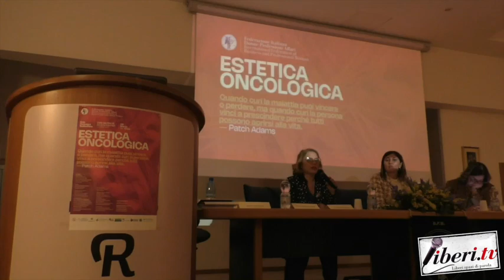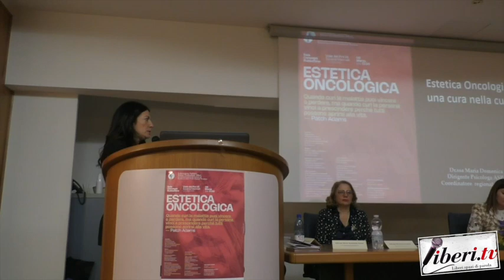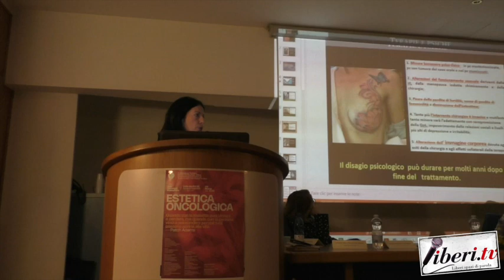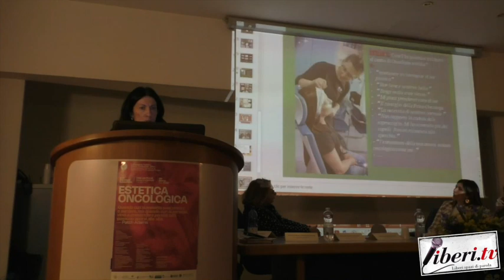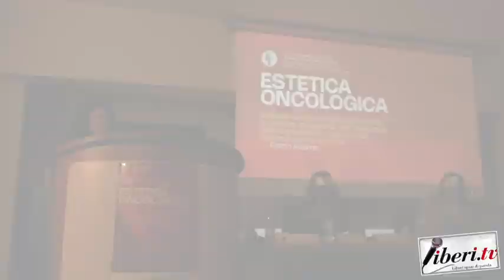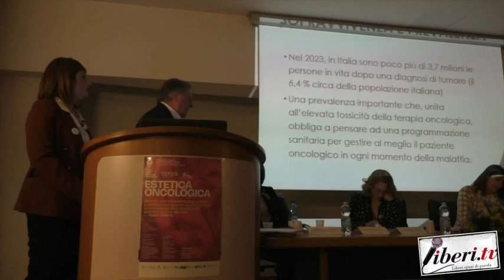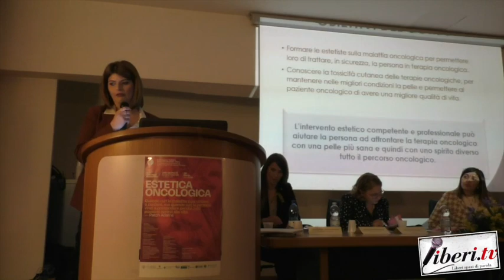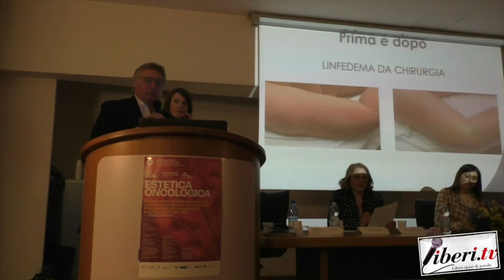Convegno Estetica Oncologica - 8 marzo 2024 - Soveria Mannelli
Convegno Estetica Oncologica - Soveria Mannelli (Cz) - 8 marzo 2024 - A cura di Antonio Abbruzzese e Tania Klim